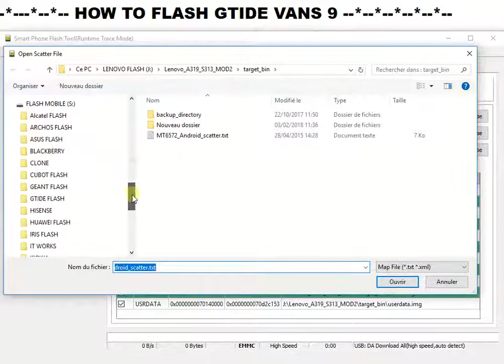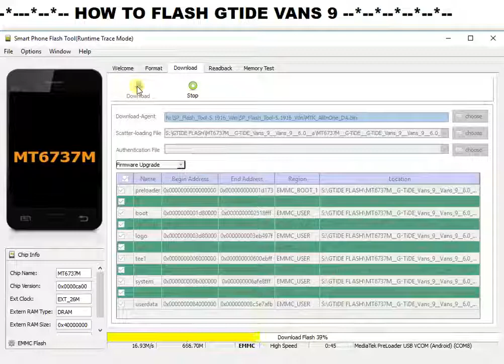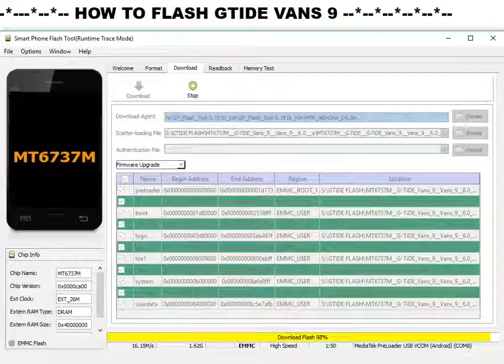Flashing Gtide Model Yans 9 with SP Flash Tool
Taglines:
yans 9 tab guide
yans 9 tab tablet
yans 9 tab do
yans 9 tab code
yans 9 tab benefits
yans 9 tab apk
yans 9 tabclim
yans 9 tabanca
masama yan gloc 9 lyrics
yan final fantasy 9
yan flüt 9. senfoni
yan zamani episode 9
yan xi palace episode 9
yan xi palace ep 9
gardasil 9 yan etkileri
growth factor 9 yan etkileri
renault 9 yan etek
reno 9 yan cam rüzgarlığı
9 yan yean st beenleigh
benimle yan 9
benimle yan 9.bölüm
iba yan august 9 2020
renault 9 yan ayna fiyatı
30 yan 9 açar mı
reno 9 yan ayna
renault 9 yan ayna